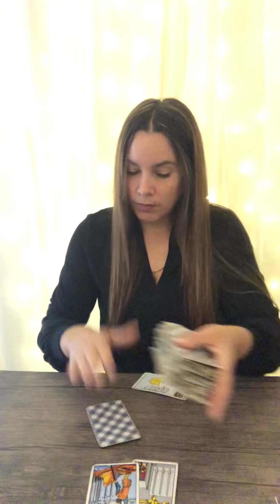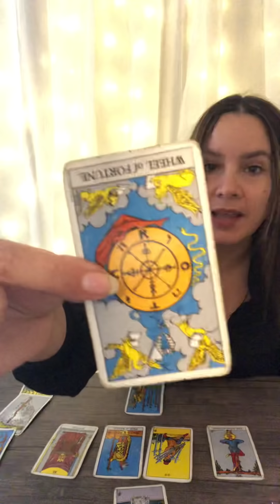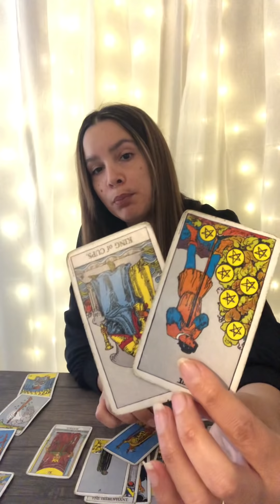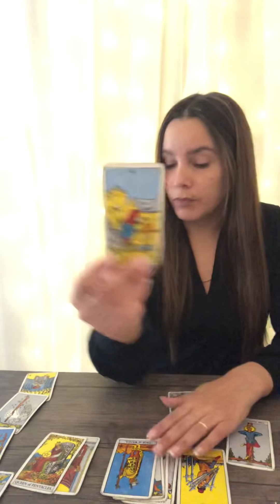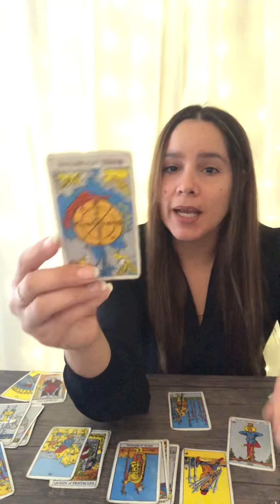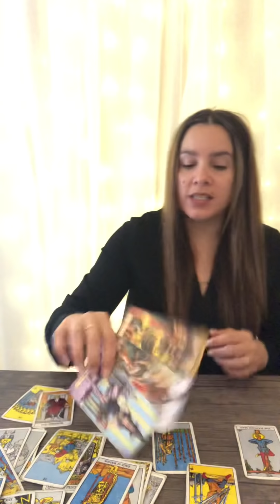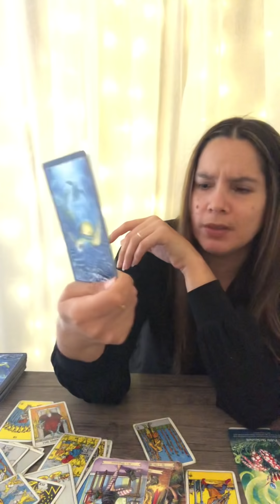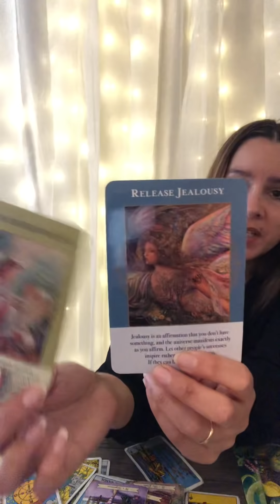Pisces: A big push from the universe. Time to declare what is yours